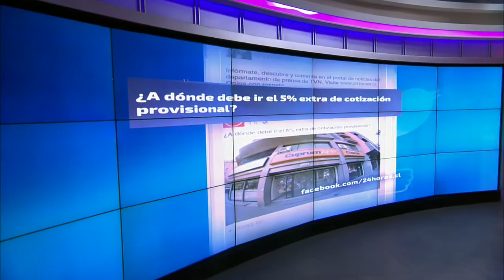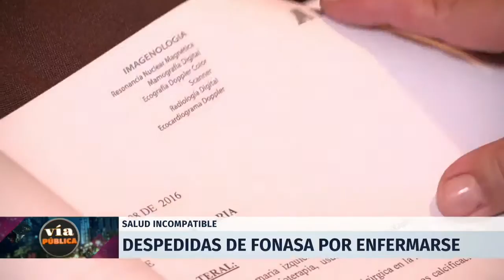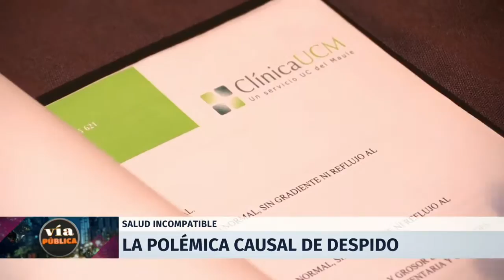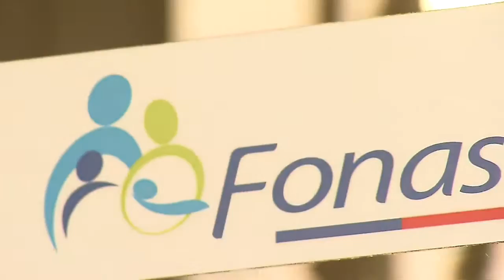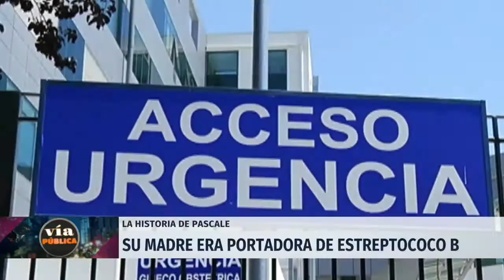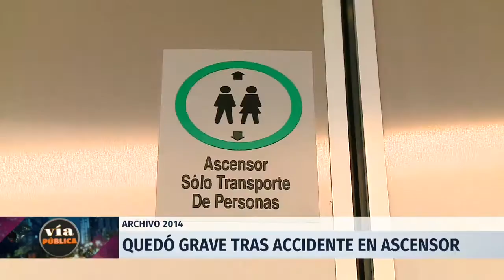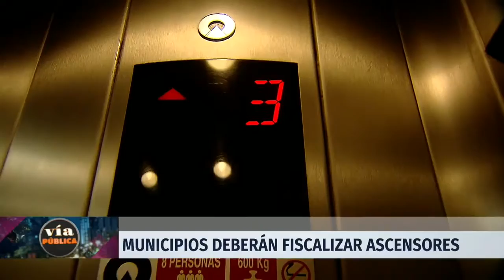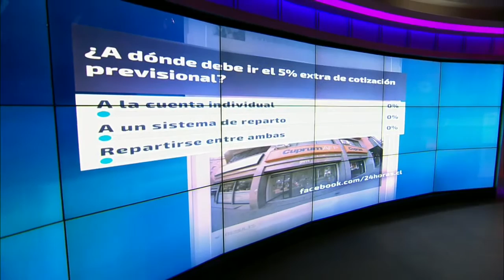Vía Pública - lunes 27 de marzo | 24 Horas TVN Chile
En la edición revisamos las noticias más importantes de la jornada y un panel debatió sobre los posibles cambios que podría tener el sistema previsional chileno.

¿Chileno en el extranjero? Conéctate en

add_user=TVN